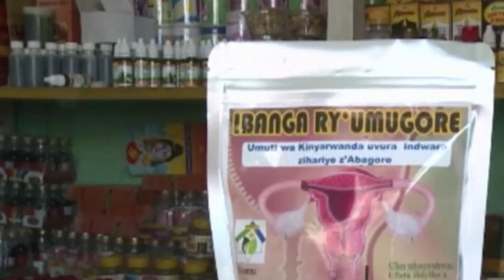AMAKURU MASHYA YIKI GICAMUNSI LE 02/4/2024 MUNISCO YAMBUWE IKAMYO 30 NA M23 TSHISEKEDI YAHUNGABANYE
agasobanuye yanga
agasobanuye by rocky 2023
agasobanuye
agasobanuye by rocky
rocky entertainment
yanga agasobanuye
agasobanuye igihinde
amakuru mashya ya m23 uyu munsi
m23 amakuru mashya uyu munsi
Emuveturuwa23
agasobanuye 2024
Mama Urwagasabo
Scovia Mutesi
Mutesi Scovia
agasobanuye 250
isimbi tv
mie empire
agasobanuye gashya
agasobanuye agahinde
rocky kirabiranya
bamenya series
bibisi gahuzamiryango
agasaro tv
agasobanuye rocky
Umuturanyi series
papa sava
inkuru z'urukundo
film nyarwanda
ikinamico nshyashya
ikinamico nyarwanda
ikinamico indamutsa
indamutsa ikinamico
inkinamico
urunana
Congo n'Urwanda
m23
ikinamico 2024
Solace tv
Eugene Official
Rwanda Updates
Tv1 Rwanda
Rirarashe